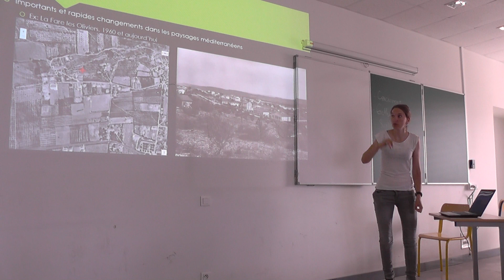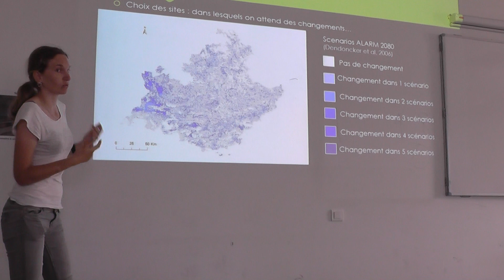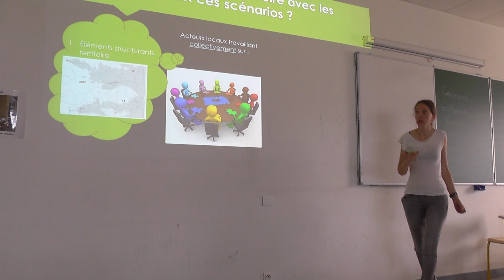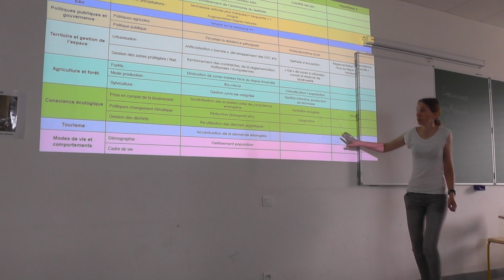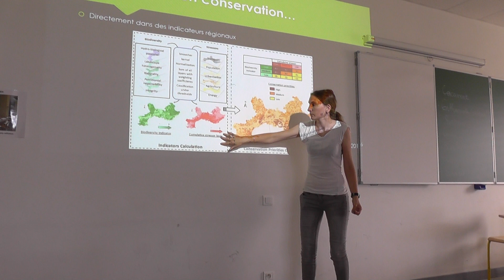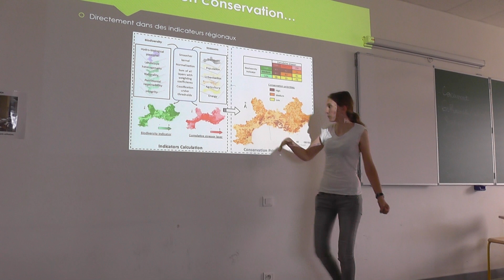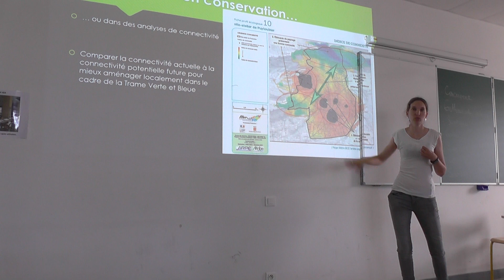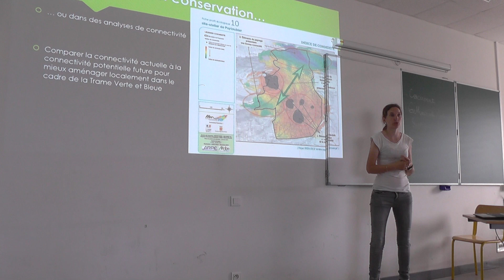Penser Futur pour mieux conserver la Biodiversité - Mathilde Hervé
Présentation réalisée dans le cadre d'un exercice de préparation à la présentation orale.